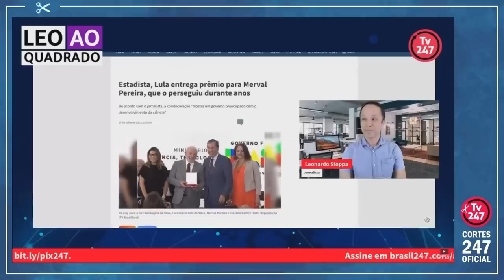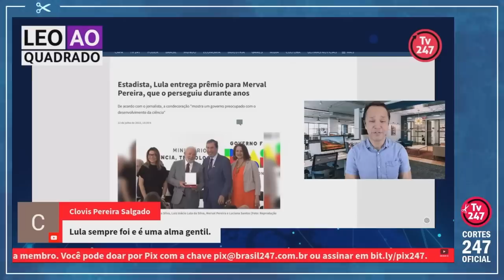"EU NÃO SERIA CAPAZ DESSA GRANDEZA, MAS POR ISSO LULA É O PRESIDENTE", DIZ STOPPA | Cortes 247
Leonardo Stoppa é engenheiro elétrico, comunicador e youtuber.

Helena Chagas é jornalista, colunista e comentarista na TV 247. Foi ministra da Secom e integra o Jornalistas pela Democracia.